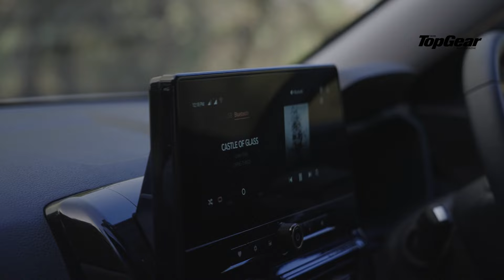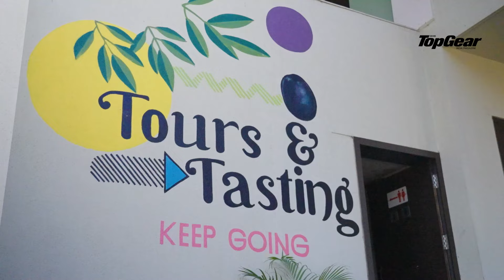Roadtrip to Nasik In An Electric | Mahindra XUV400 EL Pro Sets The Pace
The XUV400 just got a major overhaul – all-new screens, extended range, and a comfort upgrade that's hard to ignore. But is it enough to be the only car an enthusiast needs? Vipul hits the road on a Sunday to find out.